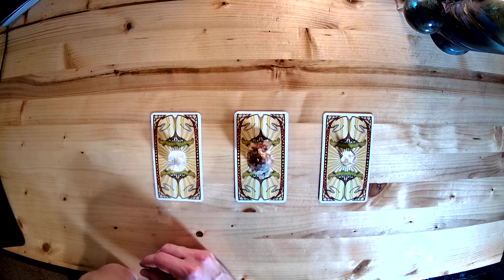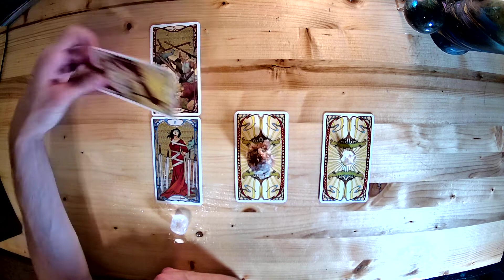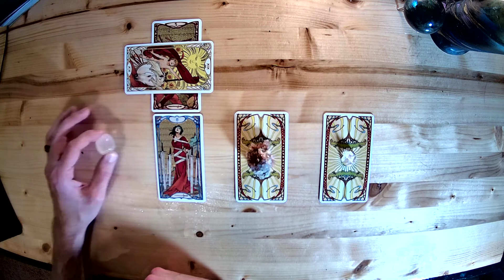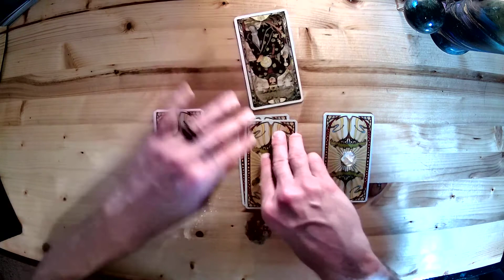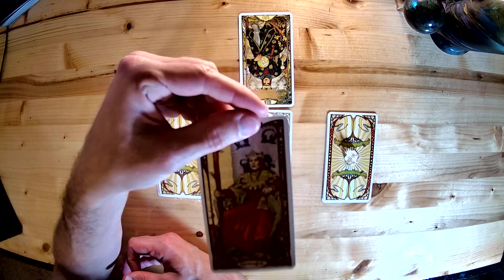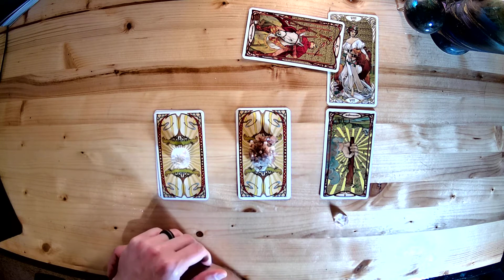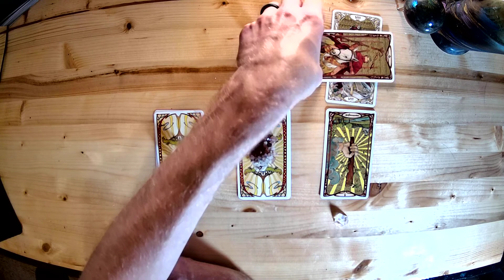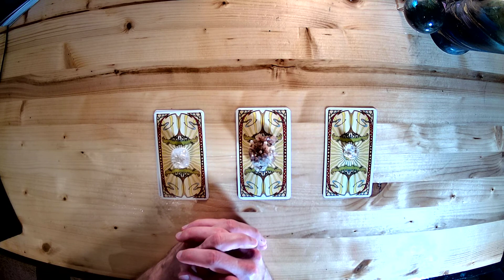Pick A Card - Daily Tarot Reading - December 6, 2020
Get a free daily 3 - Card tarot reading.
Choose one of the 3 piles, and skip forward in the video to get your personal reading for the day. These readings are meant to be brief and give you some very general advice for the day. If you request in the comments, I will draw an additional card and reply with a personal message just for you!

Here are the timestamps for each pile:
00:00 - Intro
02:50 - Pile 1 (Clear Calcite)
09:55 - Pile 2 (Aragonite)
15:39 - Pile 3 (Apophyllite)